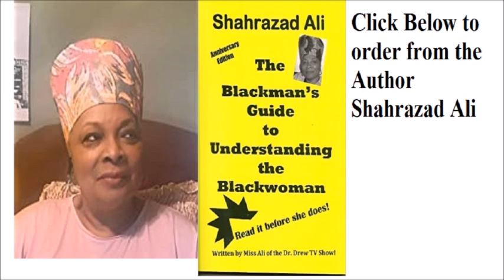Sister Shahrazad Ali The Blackman's Guide To Understanding The Black Woman Full Audiobook ch1-10